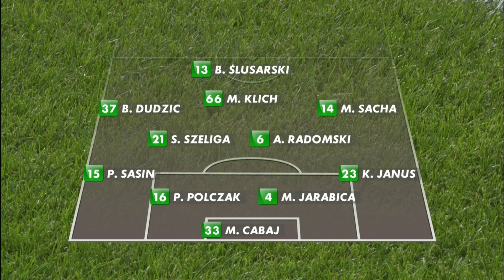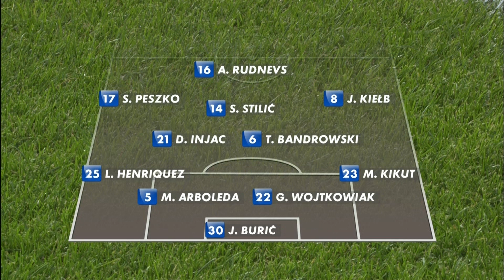(1/2) Lech Poznań - Cracovia | CAŁY MECZ | Ekstraklasa 2010/11 | 3. Kolejka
Lech Poznań 5:0 Cracovia
1:0 - Marián Jarabica (10') (s)
2:0 - Sławomir Peszko (52')
3:0 - Artjoms Rudņevs (61')
4:0 - Jakub Wilk (69')
5:0 - Artjoms Rudņevs (86') (k)

EKSTRAKLASA TV ► Mecze na żywo za granicą